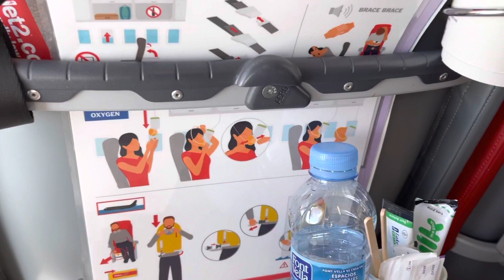My JET2 Holidays in Mallorca